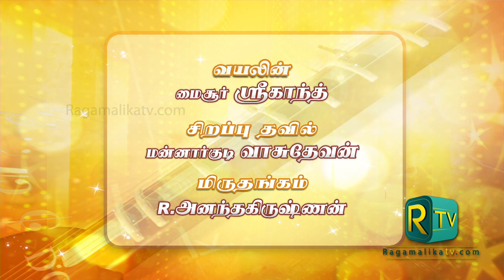ABHISHEK RAGHURAM with Mysore Srikanth, Mannargudi Vasudevan, Anantha R Krishnan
MARGAZHI MAHA UTSAVAM - fondly called as MMU, is the most popular and premium carnatic music festival in India. Pioneer in taking classical carnatic music worldwide through satellite television, 2017 celebrated the 18th year of this festival, MMU.